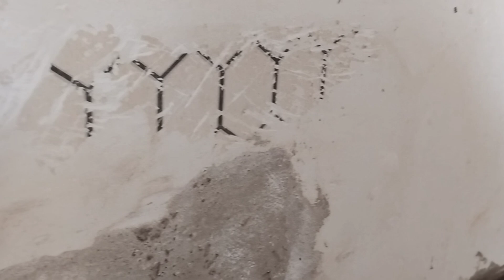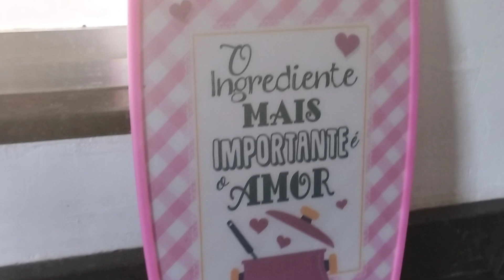FAXINA NA COZINHA🤩TINHA MUITA GORDURA, ARRANQUEI O PAPEL DE PAREDE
direitos autorais
músico: iksonmusic